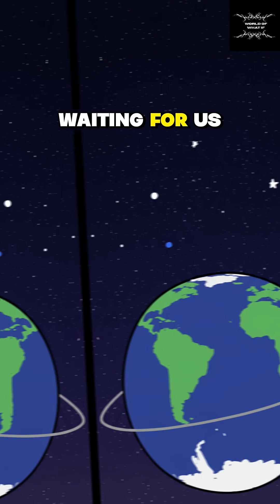What If Earth Stopped Spinning for 60 Seconds 🌍WhatIf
What If Earth Stopped Spinning for 60 Seconds 🌍
What would really happen if Earth stopped spinning for just 60 seconds? 🌍
In this short documentary-style video, we explore the terrifying chain reaction that would unfold: roaring winds stronger than any hurricane, oceans rising into mega tsunamis, skyscrapers collapsing, and civilization brought to its knees… all in less than one minute.

This is not science fiction—it’s real physics. A thought experiment that reveals how fragile our planet truly is.

⚡ Watch till the end to see the bigger picture.